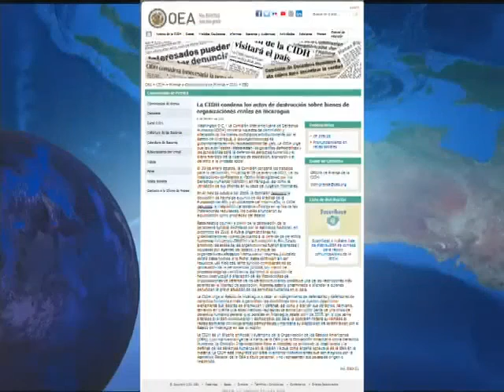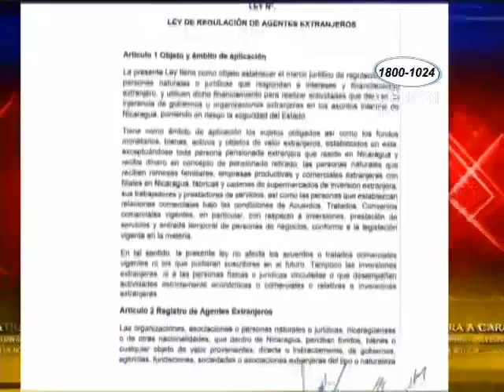Opositores: Administración Biden confirma que no habrá cambio en política exterior hacia Nicaragua